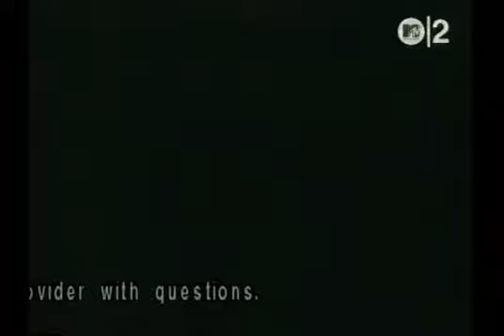The Lemonheads - Second Chance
from 1987's "Hate Your Friends"